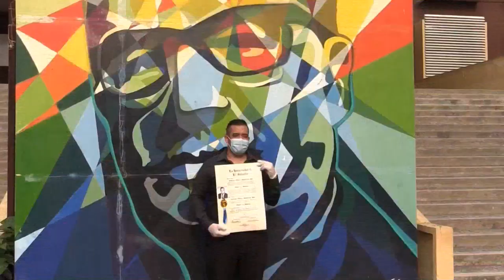Singular graduación en la Universidad de El Salvador: 71 nuevos médicos para enfrentar el covid-19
151 nuevos profesionales recibieron sus títulos de médicos este lunes en la Universidad de El Salvador, junto a otros nuevos profesionales de otras carreras. La entrega de los títulos se celebró atendiendo estrictas las medidas de seguridad sanitaria establecidas por el Gobierno. Los nuevos graduados usaron mascarillas y guantes para recibir sus documentos.

¡Visítenos!